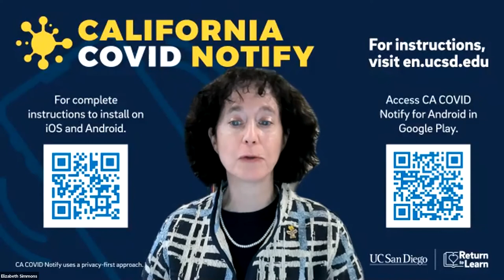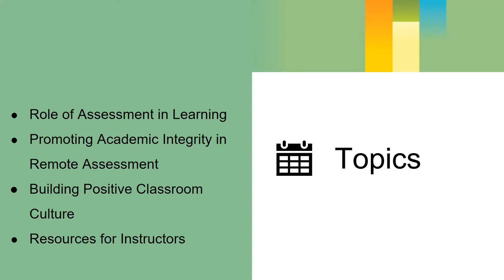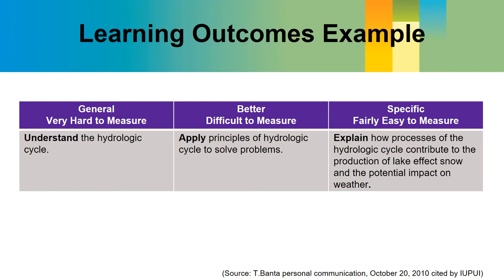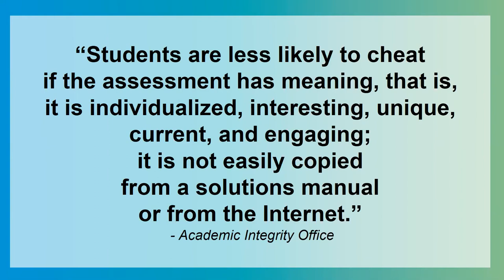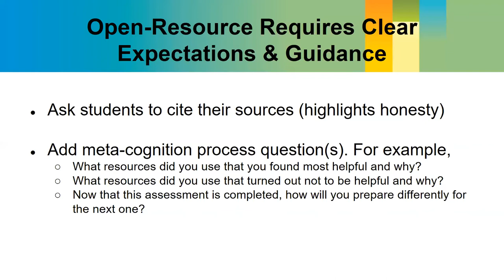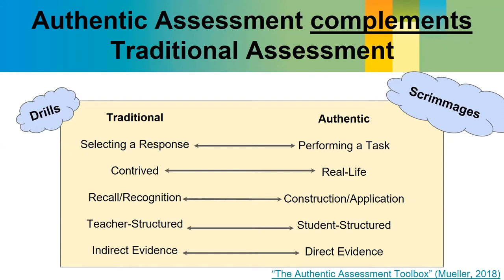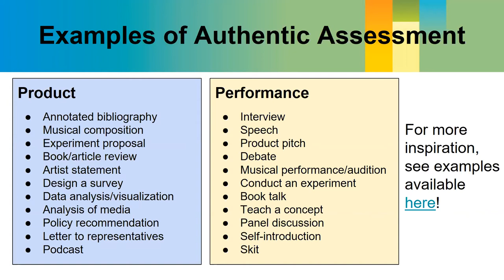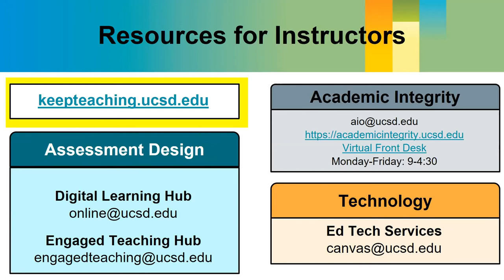Return to Learn: Faculty Town Hall (Classroom Culture and Assessment, November 12)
Faculty Town Hall: Classroom Culture and Assessment - Models and Resources

Hosted by: Elizabeth H. Simmons, Executive Vice Chancellor
Moderated by: Carlos Jensen, Associate Vice Chancellor - Educational Innovation
Opening remarks by: Pradeep K. Khosla, Chancellor

Panelists
Tricia Bertram Gallant, Director, Academic Integrity Office
Steven Constable, Chair, Academic Senate
Karen Flammer, Director Digital Learning Hub, Teaching + Learning Commons
John Moore, Dean of Undergraduate Education
Caryn Neiswender, Senior Instructional Designer, Digital Learning Hub, Teaching + Learning Commons
Josephine Relaford-Doyle, Education Specialist, Engaged Teaching Hub, Teaching + Learning Commons
David Ruiter, Faculty Director, Teaching + Learning Commons
Carolyn Sandoval, Associate Director, Teaching + Learning Commons